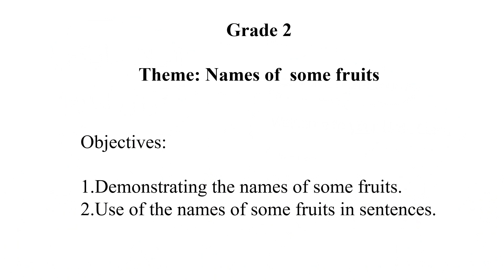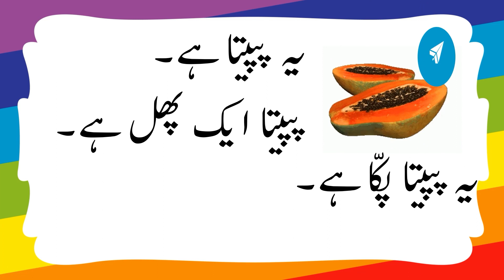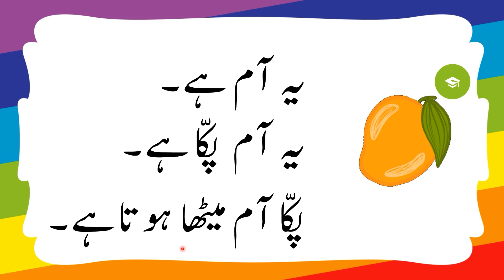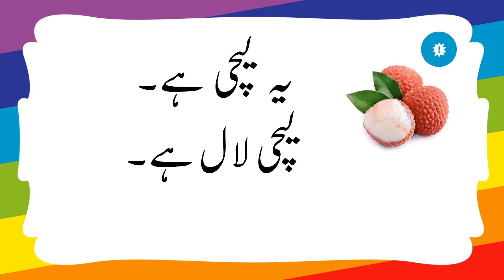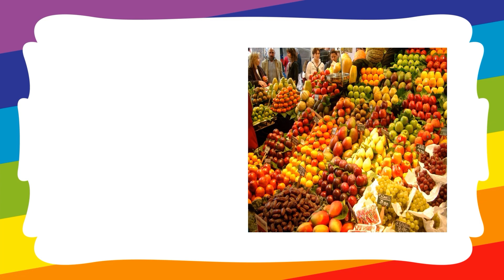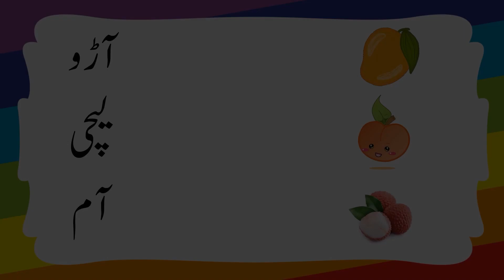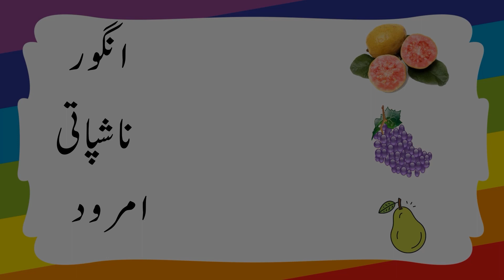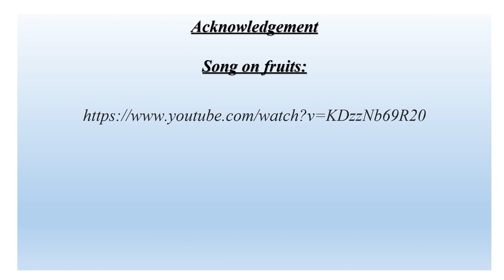URD G2 W9 Fruits L1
VIDEO DESCRIPTION
TO ACQUAINT STUDENTS WITH THE NAME OF  A FEW FRUITS